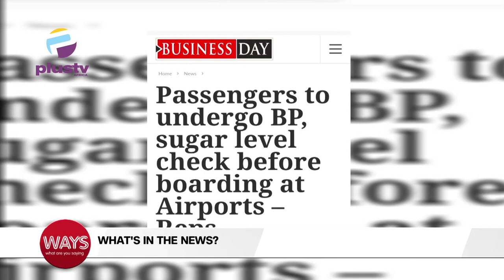Prince Harry & Meghan Are Alledgely Taking Time Apart|Passengers To Undergo BP Check Before Boarding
00:00- Flight Attendant Safety Professionals’ Day
02:07- Prince Harry And Meghan Markle Are Alledgely ‘Taking Time Apart' From Their Marriage
11:01- Passengers To Undergo BP And Sugar Level Check Before Boatding At Airports